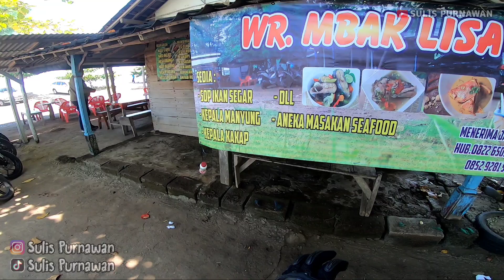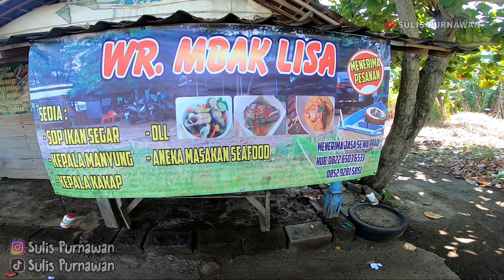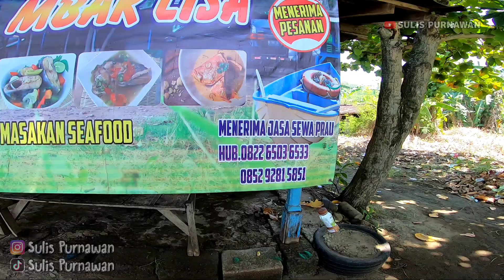Warung Makan Kepala Manyung Paling Enak Di Pantai Sigandu Batang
Alat2 Vlog yg saya gunakan bisa dibeli melalui link dibawah, Saya mohon dukungan temen temen semua dgn berbelanja aneka barang di shopee melalui link dibawah ini :

Pantai Sigandu Batang akhir2 ini ramai dengan puluhan Cafe yg berjejer sepanjang jalan antara pantai Sigandu kearah pantai ujungnegoro.
Banyak nya tempat kuliner yg tumbuh disana makin banyak pilihan bagi pengunjung utk memilih kuliner sesuai selera.
Salahsatu tempat kuliner disana adalah warung Mbak Lisa yg menyajikan menu aneka olahan seafood mulai dari sop ikan segar, kepala Manyung, kepala kakap dll.
Lokasi Warung Mbak Lisa berada di ujung timur jalan penghubung pantai Sigandu - ujungnegoro.

Link map
Warung makan mbak lisa